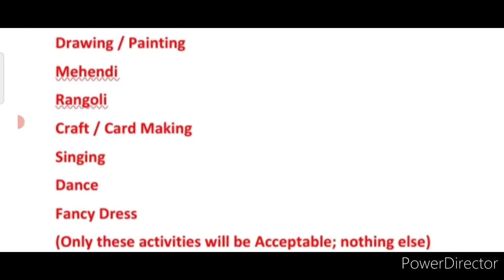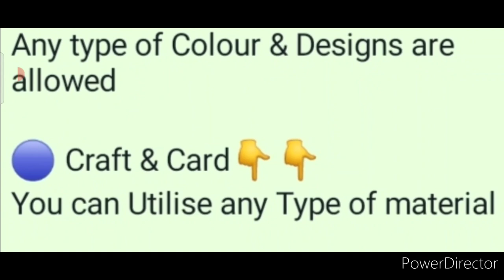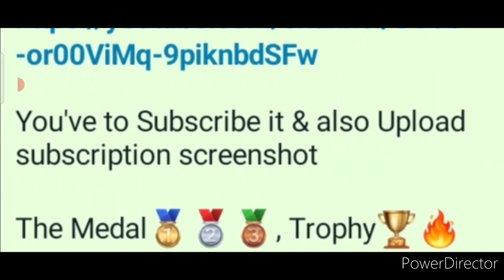50 Winners Get Attractive Trophys🏆 Medals🥇/ Online Competition 2021 Free🆓/ Talent Hunt Competition💟🤩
Win These Attractive Trophys🏆 Medals🥇/ Online Competition 2021🥰/ Free Talent Hunt Competition 2021😱🔥

50 Winners Get Attractive Trophys🏆 Medals🥇/ Online Competition 2021 Free🆓/ Talent Hunt Competition💟🤩

3 Best A4 size Drawing books set in affordable amount